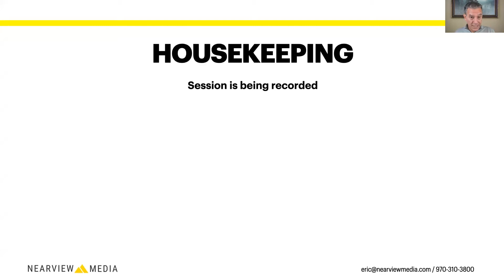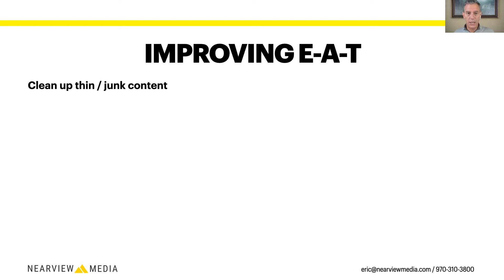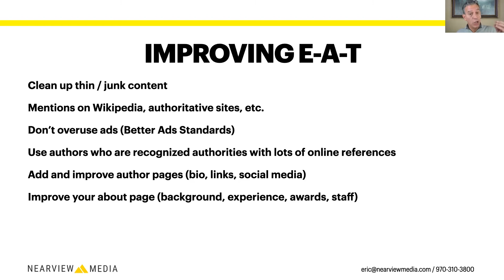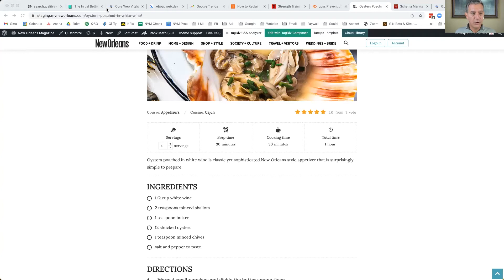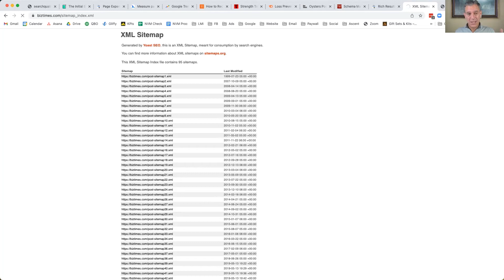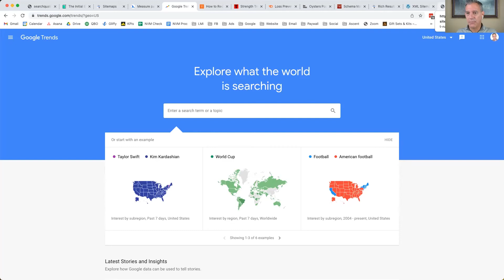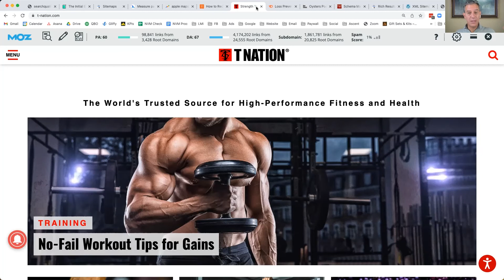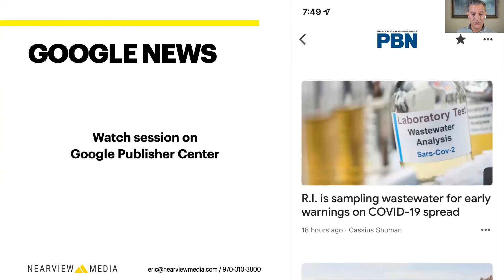SEO for Publishers 101: Get More Traffic from Google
When it comes to SEO for publishers, most of us still have a lot of room for improvement.

Sure, we have some big advantages over other types of companies. We have a TON of content that often ranks well for unique search terms. And we get a lot of traffic and inbound links organically because we regularly create good content for our market niche.

But very few publishers take a methodical approach to search engine optimization. SEO is about building your publication's authority and trust in the eyes of your readers and Google. There are, of course, technical items that need to be covered. But there are also on-page optimization tactics by your editorial / production staff, as well as link building and management strategies.

This session gives you the structure of a good SEO strategy for any kind of publication. Make sure to watch this before yet another marketing firm approaches you with an "SEO audit" and tells you how they can improve your search ranking. 🙂

Topics covered in this SEO for publishers session
- The importance of EAT (expertise, authority and trust) to Google.
- How to improve the EAT of your publication.
- Technical SEO items that publishers should check.
- The importance of Core Web Vitals.
- How editorial and production staff can improve the SEO of content.
- How inbound and outbound links improve SEO.
- What toxic links are and how to manage them.
- The importance of Google News and Google Discover.